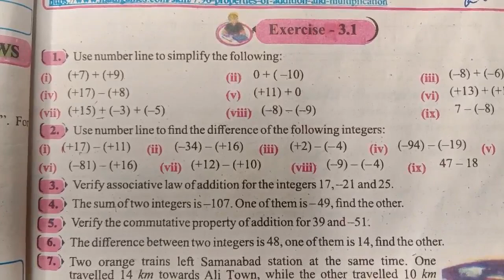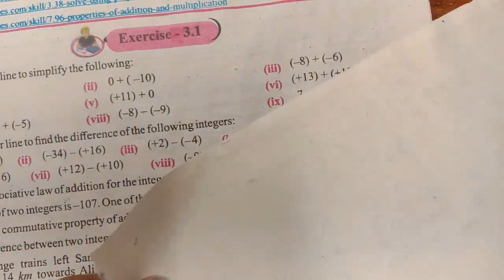Class 6 Math - New Book - Chapter -3 - Exercise No 3.1 - Question No 2 . PTB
This video is very help full for all students and teachers.